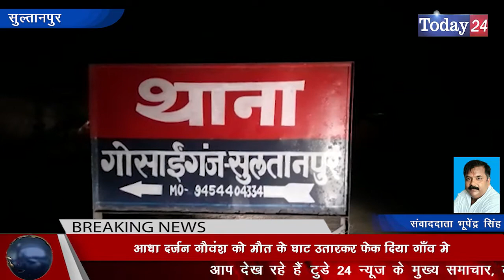गांव में फैला हुआ है अक्रोश | Today24